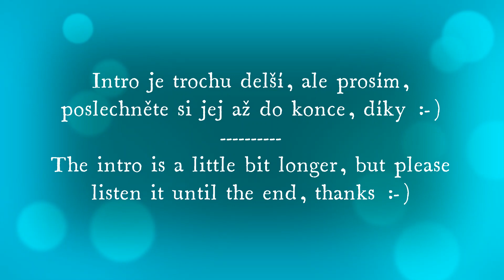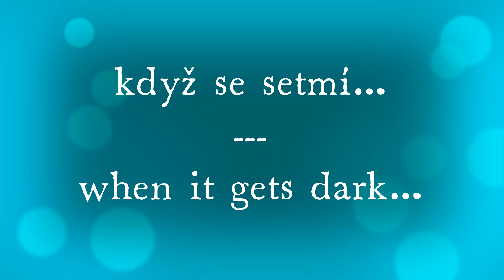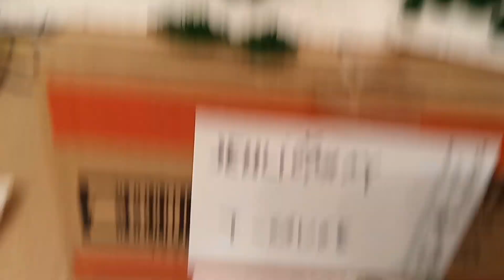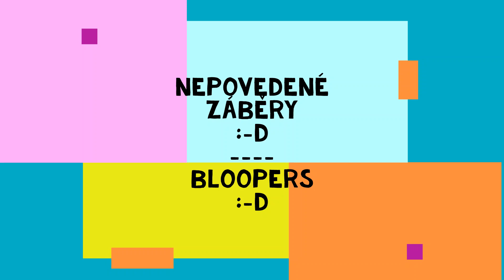Stavba kolejiště T-gauge 6. Krajina - porost/Building a T-gauge layout 6. Landscape - vegetation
FOR ENGLISH TURN ON ENGLISH SUBTITLES!!! :-)

Ahoj přátelé, dneska se spolu podíváme, jakou krajinu jsem již vytvořil a pak si ukážeme, jak zasadit vegetaci do krajiny.
Přeji hezké koukání :-) Richard.
Hello friends, today we will look together at what landscape I have already created and then I will show you how to plant vegetation in to the landscape.
I wish you a nice viewing :-) Richard.